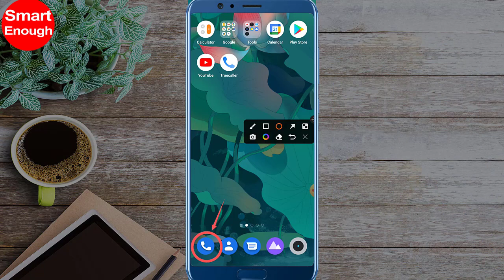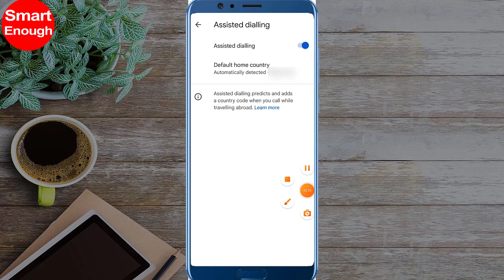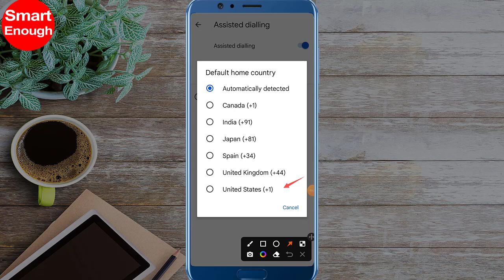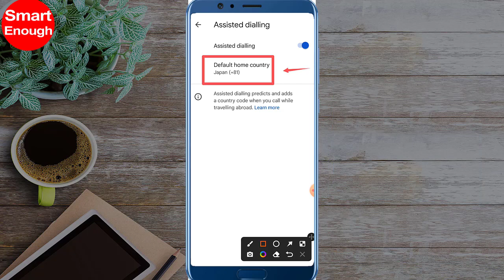How to Change Country Code for Call Dialling in Android Mobile?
How to change default dialling country code in android phone? How can I change my phone number country code? How to Change the Default Country Code for Phone Numbers?